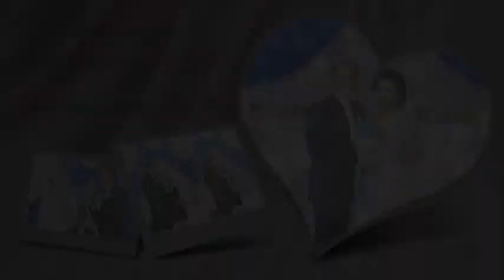Pernikahan Putri dan Leon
Gereja Advent Batamas Batam